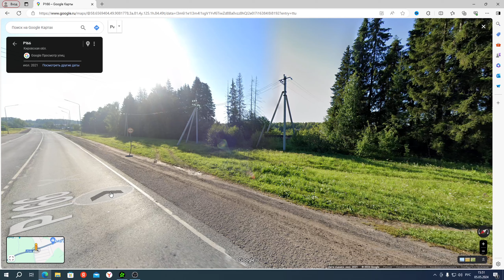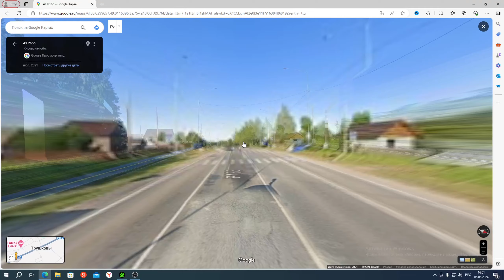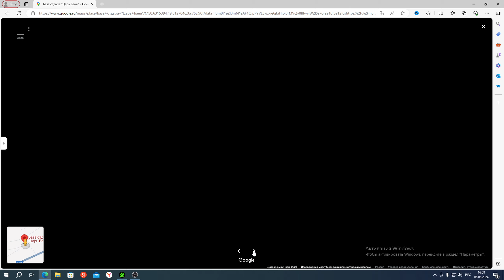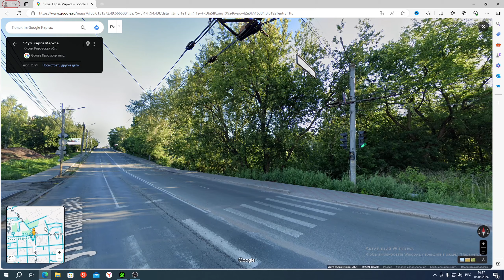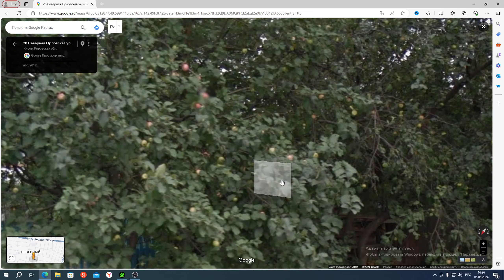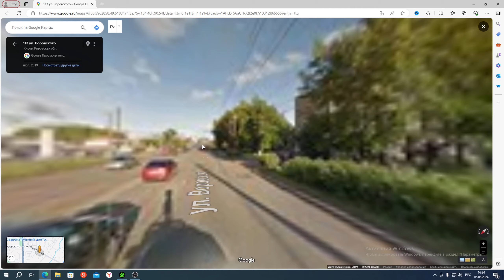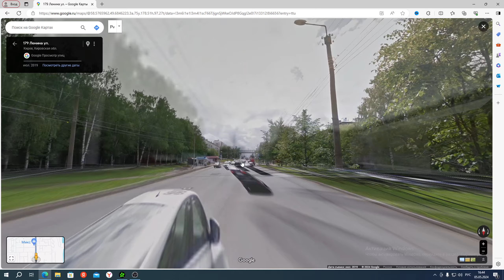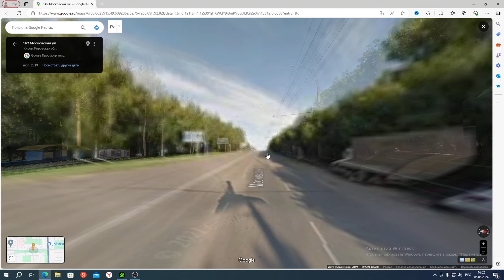Путешествие ВЛАДИВОСТОК-ПИТЕР на Google карте. Кировская область. Город Киров. Часть #137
00:01 Начало
01:15 Река Зониха
01:34 Река Елизаровка
03:10 Деревня Столбово
04:30 Деревня Шихово Смотр
06:24 Красивый домик
10:05 Деревня Трушковы
11:06 Деревня Семаки Смотр
15:12 Слободской район Стелла
15:42 Деревня Зониха Фото
16:12 Деревня Пантелеевы Фото
16:35 Деревня Столбово Фото
16:55 Деревня Шихово Фото
17:32 Царь баня База отдыха Фото
19:20 Кладбище
21:30 Церковь Троицы Живоначальной
23:55 Река Вятка
24:20 Город Киров Смотр
30:05 Это здание требует ремонта
33:05 Церковь Иконы Божьей Матери
34:15 Режимный объект
37:27 ТЭЦ
42^35 Едем дворами
47:57 Памятники архитектуры
49:31 Филармония
50:08 Ужас
50:40 Кому это можно продать?
53:40 Новый ЖК
56:44 Колесо обозрения
56:53 Цирк
01:03:40 Концовка

Путешествие ВЛАДИВОСТОК-ПИТЕР на Google карте. Кировская область. Город Киров.